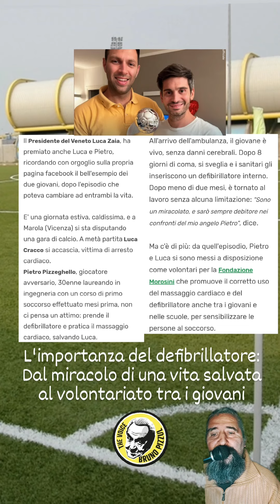Defribillatore Volontariato Premio Presidente Del Veneto